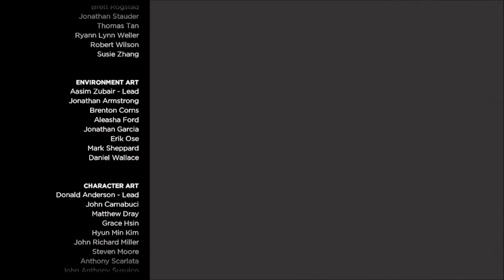The Walking Dead Season 3 The New Frontier Ties That Bind Ep1 Part 2 End No Commentary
Walkers return in Season 3 of Telltale Games' The Walking Dead series. The Walking Dead is set in the world of Robert Kirkman's award-winning comic book series and offers an emotionally-charged, tailored game experience where a player's actions and choices affect how their story plays out across the entire series.

The Walking Dead: A New Frontier begins the tale of mysterious newcomer Javier, while also continuing the journey of young survivor Clementine as they both search for answers in a world ravaged by the undead.